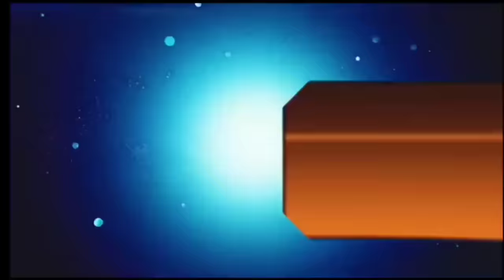आज 15 अप्रैल 2024 झारखंड की ताजा खबर ।। Today Jharkhand News, Jharkhand Breaking News Champai Soren